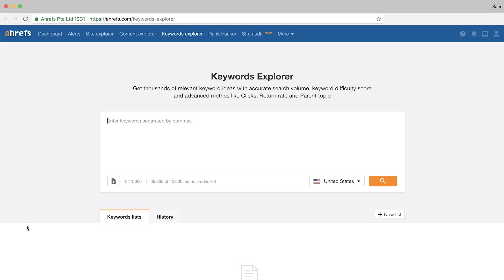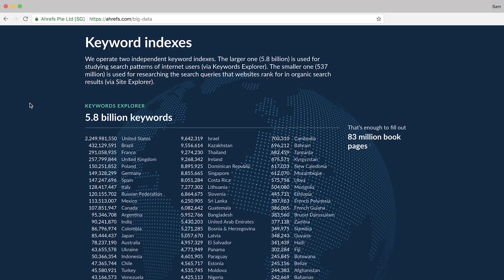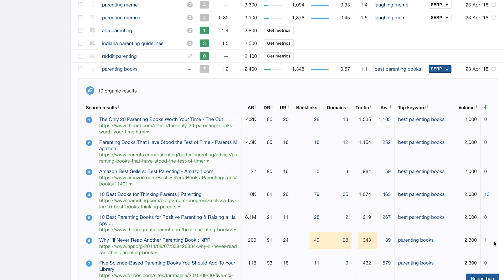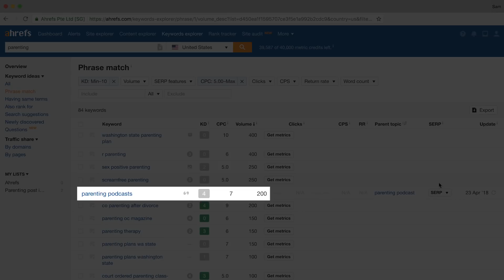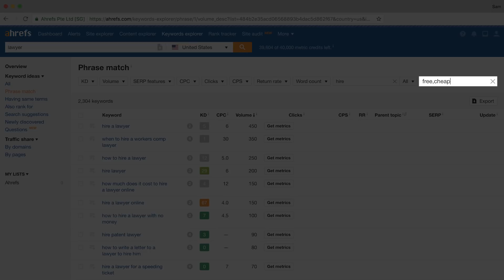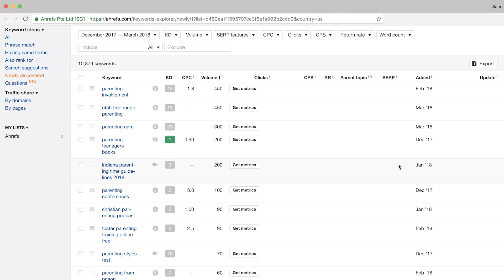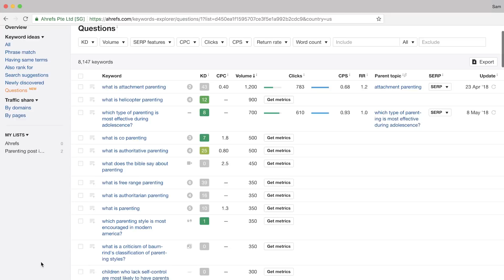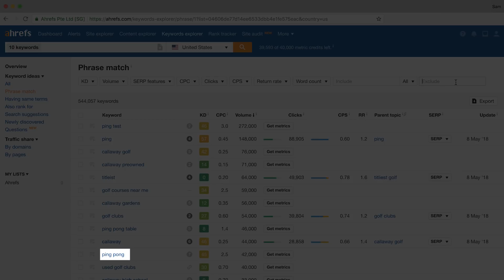How to Find Thousands of Keyword Ideas for SEO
Learn how to generate a list of keyword ideas for SEO using Ahrefs’ Keywords Explorer (over 7 BILLION keywords and growing).

This is the second video in our keyword research tutorial series. Throughout this video, Sam Oh covers 6 unique reports within Keywords Explorer tool.

You’ll learn how to use a seed keyword to generate hundreds of thousands of keywords and narrow down your keyword list using smart filter combinations.

The reports covered in this video are:
- Phrase match
- Having same terms
- Also rank for
- Search suggestions
- Newly discovered
- Questions

The first filter shows you how to find low competition keywords with high search volumes.

By setting a maximum keyword difficulty score and a minimum search volume, you can find keywords that have little competition, making them potentially great targets that will likely be easier to rank for on Google.

The second filter shows you how to find keywords that have SERP features. Some SERP features include ads, questions, knowledge boxes, featured snippets, and videos.

For example, you can use this filter to find and optimize your content for “featured snippets.”

Owning featured snippets can increase your organic traffic by 8.6% even if you don’t rank on the first page of Google.

If you would like to learn more about featured snippets, you can read these two articles that go into great detail on this topic:

The third filter shows you how to find highly commercial keywords with low competition. You can achieve this by setting a maximum keyword difficulty score and a minimum Adwords CPC value.

This filter is great for Adsense members, who can potentially collect a hefty commission after ranking for these easier keyword targets.

Also, if you’re in a niche that typically has heavy competition in Adwords, you can use this filter to gain a lot of free traffic that has high business value.

The last filter shows you how to find bottom of the funnel keywords. This will help you find content ideas that have a higher probability of converting new visitors into customers.

You can use these filters in any of the reports shown in the video.

There are a ton of examples demonstrated to help illustrate each point and more importantly, help you put these into action.

Timestamps:

0:48 Start with a ‘Seed’ keyword
3:09 Filter #1 Find low-difficulty keywords with high volume
5:27 Filter #2 Find keywords with SERP features
6:24 Filter #3 Find commercial keywords with low difficulty
7:14 Filter #4 Use modifiers
9:13 Use different reports in Keywords Explorer tool
13:33 Generate keywords from up to ten seed keywords at once